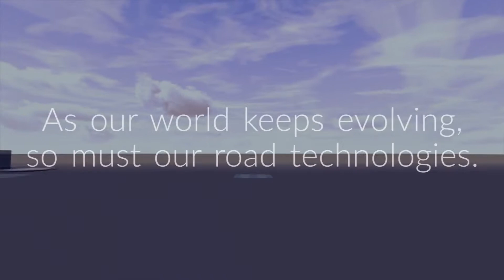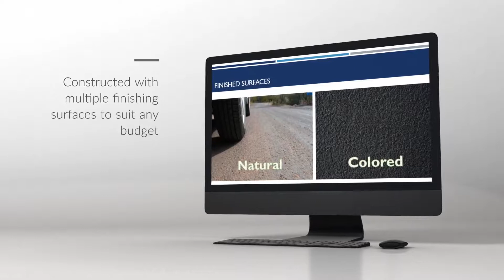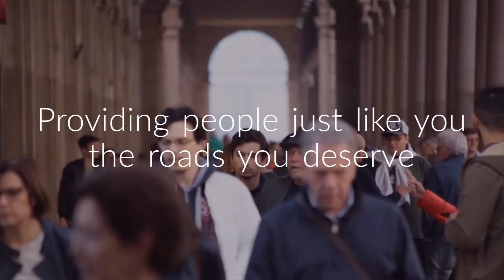African Nanotech Website Promo